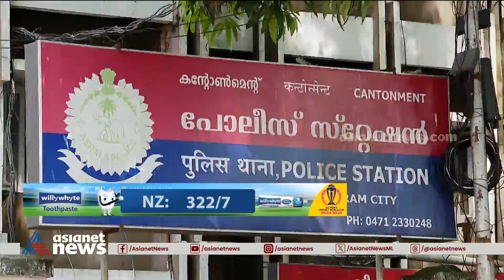പരാതിയിൽ മലക്കം മറിഞ്ഞ് ഹരിദാസൻ |Bribery Case | Haridasan | Akhil Sajeev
നിയമന കോഴക്കേസിൽ മലക്കം മറിഞ്ഞ് പരാതിക്കാരൻ ഹരിദാസൻ; നിയമനത്തിന് പണം നൽകിയത് മന്ത്രിയുടെ പേഴ്സണൽ സ്റ്റാഫിന് തന്നെയാണോയെന്ന് ഉറപ്പില്ലെന്ന് ഹരിദാസൻ, ബാസിതാണ് തട്ടിപ്പ് സംഘത്തെ പരിചയപ്പെടുത്തിയതെന്ന് പുതിയ മൊഴി
Bribery Case | Haridasan | Akhil Sajeev